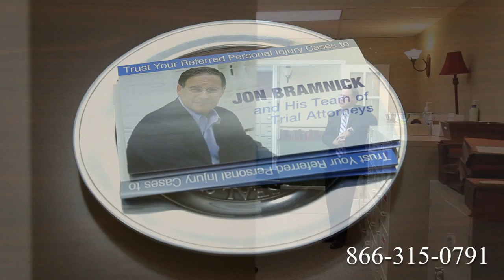Truck Accident Attorney Biloxi, MS | Tractor Trailer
Route 1
Route 2
Route 3
Route 4
Route 5
Route 6
Route 7
Route 9
Route 10
Route 11
Route 12
Route 13
Route 14
Route 15
Route 44
Route 113
Route 206
Route 211
Route 212
Route 220
Route 310
Route 1
Route 2
Route 3
Route 4
Route 5
Route 6
Route 7
Route 9
Route 10
Route 11
Route 12
Route 13
Route 14
Route 15
Route 44
Route 113
Route 206
Route 211
Route 212
Route 220
Route 310
Route 411
I-4
I-5
I-10
I-12
I-15
I-16
I-17
I-19
I-20
I-24
I-25
I-26
I-27
I-29
I-30
I-35
I-37
I-39
I-40
I-43
I-44
I-45
I-49
I-55
I-57
I-59
I-64
I-65
I-66
I-68
I-69
I-70
I-75
I-76
I-77
I-78
I-79
I-80
I-81
I-82
I-83
I-84
I-85
I-86
I-87
I-88
I-89
I-90
I-91
I-93
I-94
I-95
I-96
I-97
I-99
I-72
I-74